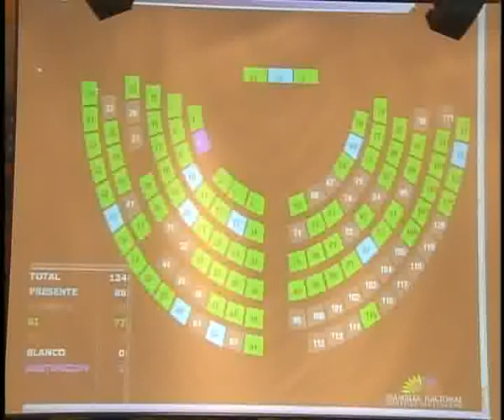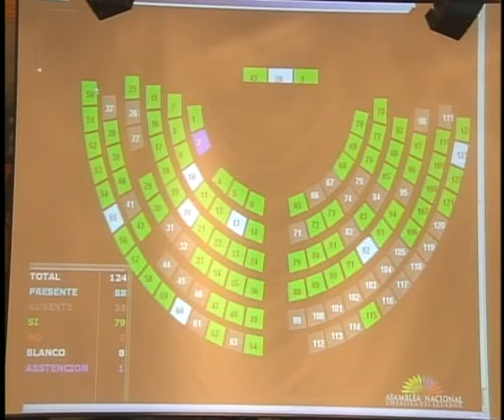SESIÓN 85 INTERVENCIÓN DEL ASAMBLEÍSTA KLEVER GARCIA RECTIFICACION RESOLUCION.flv